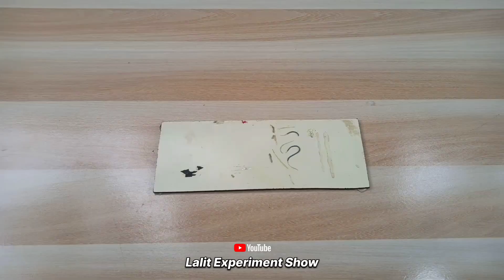How to make water Fountain Without Electricity🤗🤗Non stop water Fountain... Lalit Experiment Show